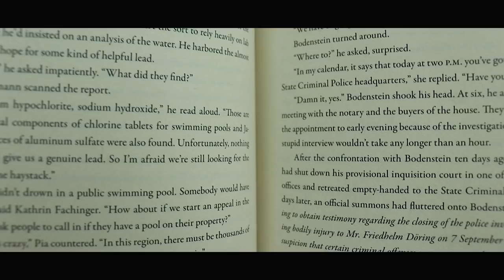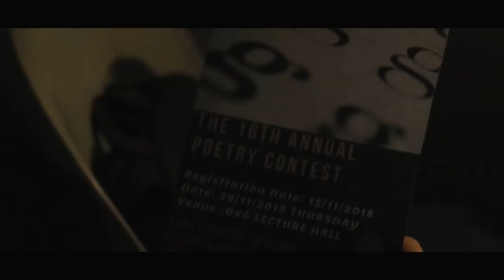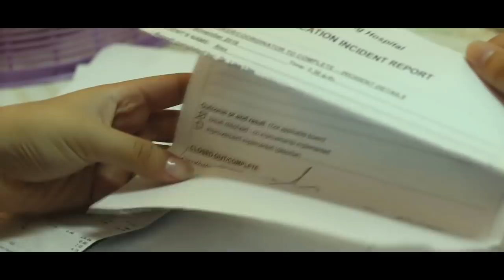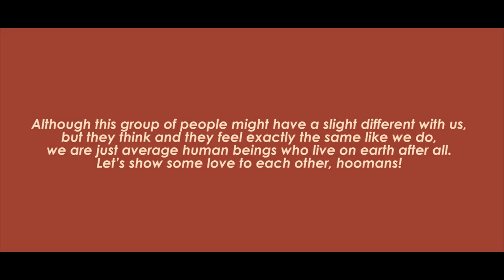SARAH - A Short Film by Cai En & Terrie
SARAH

Alex is a boy who is born with Tourette Syndrome, he grows up with it, like a naughty friend of him. Sarah is naughty and troublesome but he can never get rid of her, because Sarah grows inside him. People with tourette syndrome have nothing different than us, they're a group of lucky people who have a naughty adventurous special friend.
They feel and they think exactly like how we do, so stop discriminating and show love to each other, because we are just normal human beings that live on the same planet after all. ;)

Cast:
Jack Goh as Alex
Rafeah Thompson as Sarah
McLaren as Daniel
Denim Chok as Helena (coffee girl)
Terrie Chu as Teresa
Emily Hoh as Alex’s Mom
Kelynn as passerby
Christine Tee as Alex’s mom (voice)
Erlina as café customer

Producer: Terrie Chu Ker Ern
Director: Cheah Cai En & Terrie Chu Ker Ern
D.O.P: Cheah Cai En
Editor: Cheah Cai En
Scriptwriter: Erlina Lim Qiao Goa & Terrie Chu Ker Ern
Production manager: Emily Hoh Hui Wen
Casting manager: Ng Kelynn
Art department: Loke Yit Yiing & Ng Kelynn
Lighting: Terrie & Kelynn
Soundperson: ALL CAST 

10000 stones - Adrianne
Please, please, please, let me get what I want - The Smith